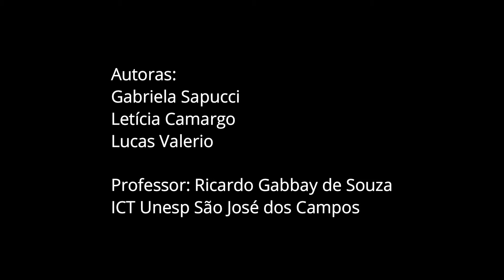Espectrômetro Óptico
Autores: Lucas Valerio, Letícia Camargo e Gabriela Sapucci.
Disciplina: TRS - Tratamento de Resíduos Sólidos;
Professor: Ricardo Gabbay;
ICT Unesp de São José dos Campos;
O vídeo é apresentado por alunos da UNESP São José dos Campos, um protótipo de um espectrômetro óptico de baixo custo, com a utilização de resíduos de equipamentos eletroeletrônicos.
The video is presented by students from UNESP São José dos Campos, a prototype of a low-cost vertical vegetable garden, using waste from electrical and electronic equipment.
Software utilizado: Wondershare Filmora